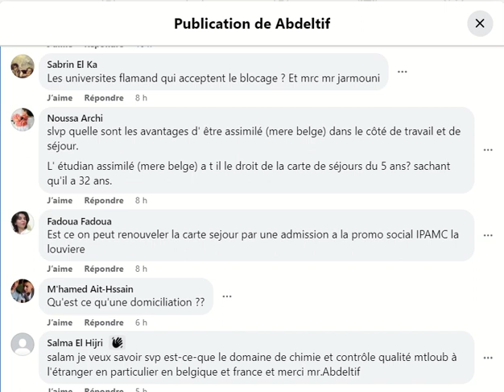QUESTION 17 : AVANTAGES ASSIMILATION EN BELGIQUE